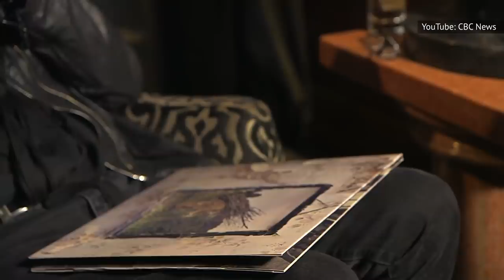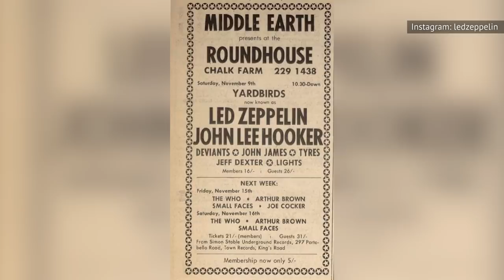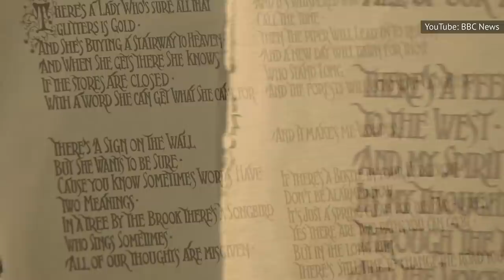False Things You Believe About Led Zeppelin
Led Zeppelin isn’t just one of the greatest rock bands of all time. They also have some wild stories associated with them. For many years their guitarist Jimmy Page was said to worship the devil because of his obsession with English occultist Aleister Crowley. Then there is the story that drummer John Bonham drank 40 shots of vodka the night he died.

Another legend associated with the band claims that, if you play “Stairway To Heaven” in reverse, you'll hear satanic messages. But are these claims really true or are they just good stories? These are the false things you believe about Led Zeppelin.

Zeppelin and Satanism | 0:00
Secret backwards message | 1:08
The fourth album title | 2:08
They appeared on TV  | 3:12
A traditional folk song? | 4:16
A rumored reunion | 5:16
Famous drum sounds | 6:21
Number one hits | 7:23
Name origins | 8:10
Stealing 'Stairway' | 9:32
Robert Plant writing credits | 10:52